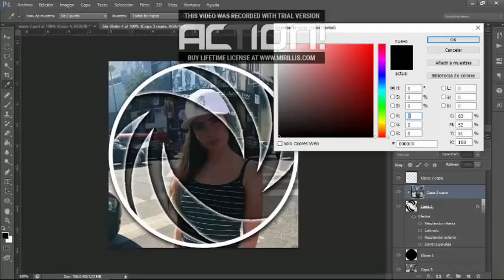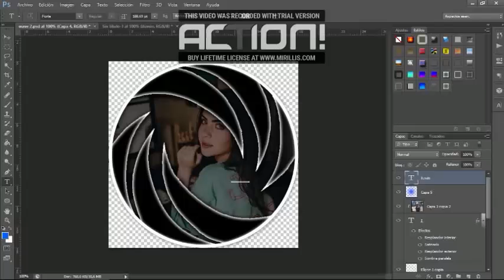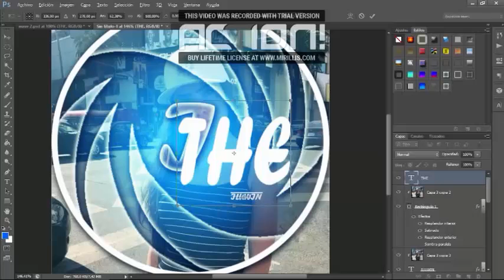Speed Art #2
Skin para iLuwinYT

Donde me encuentras? wd.agarhub.io

Quieres una skin? entra a mi ts

Mi nick: ! Leoo :D